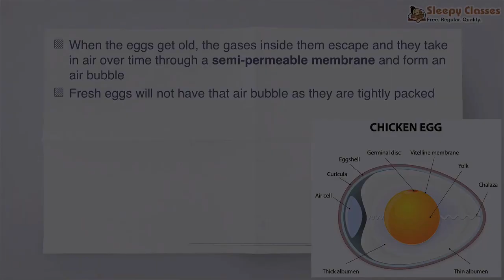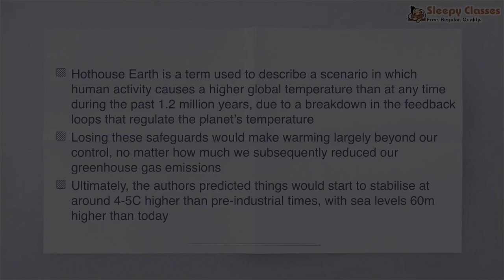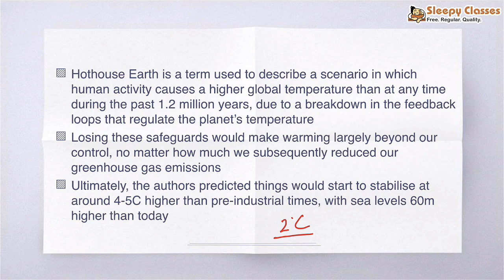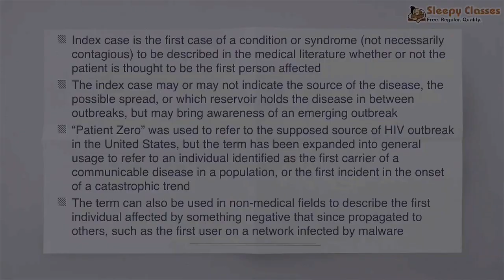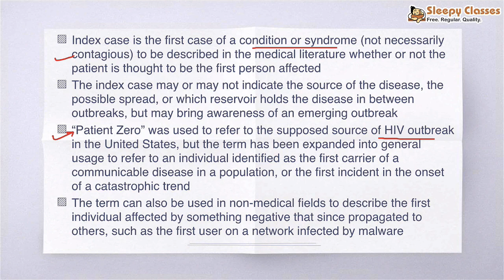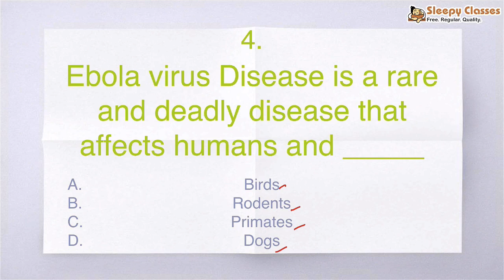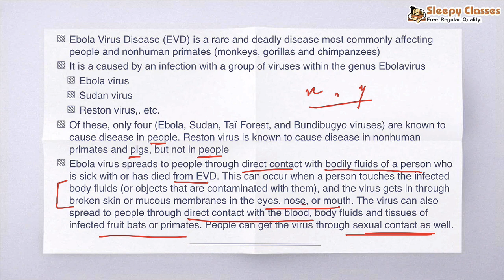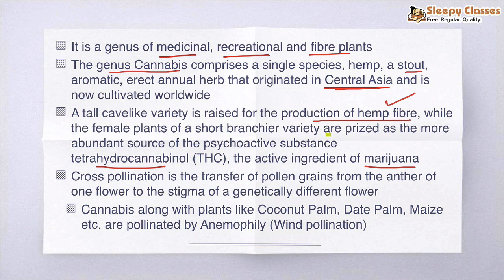PRE-MIX - Science & Tech - 20th July 2019 || UPSC || IAS